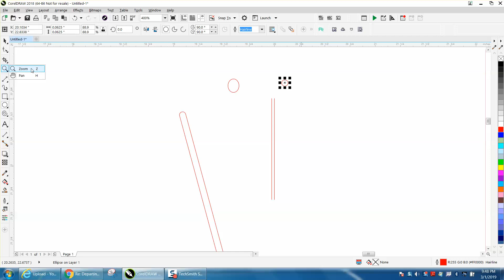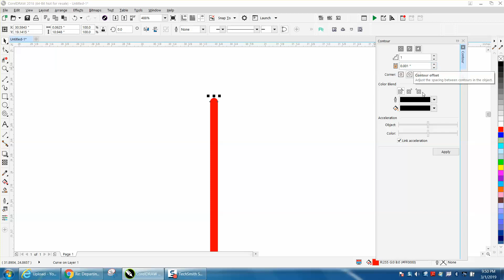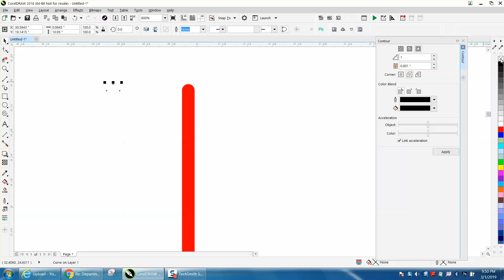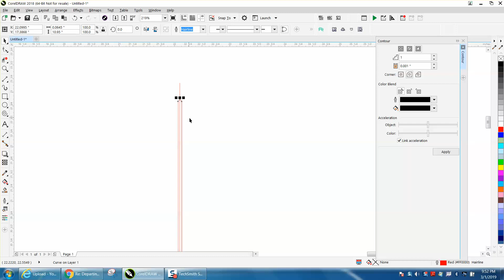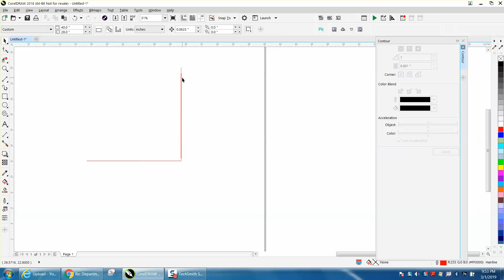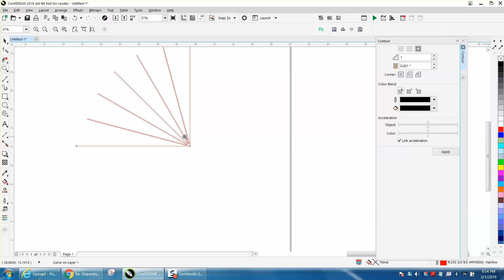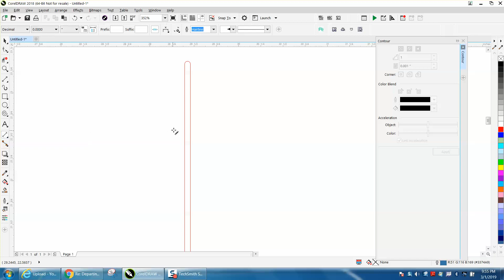Corel Draw Tips & Tricks Make a Protractor